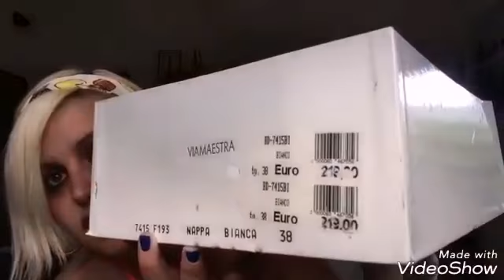Haul mercato di Brescia In costume da bagno